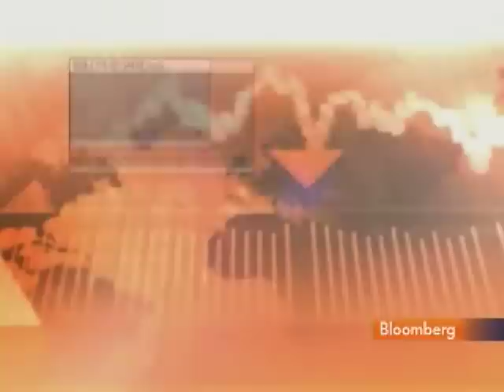Sawiris Says Egypt Is Not Yet Ready for Power Transition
Feb. 7 (Bloomberg) -- Naguib Sawiris, the billionire chairman of Orascom Telecom Holding SAE, talks from Cairo about efforts to resolve the political crisis in Egypt.
     Sawiris attended a meeting yesterday between Egyptian Vice President Omar Suleiman, the Wafd and Tagammu parties and the Muslim Brotherhood. He talks with Francine Lacqua on Bloomberg Television's "On The Move."